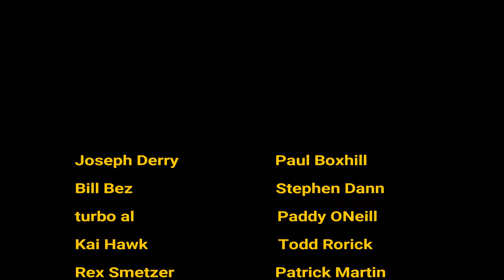Dee Snider: (Interview) Richie Blackmore Story | Upsetting Billy Joel | Kiss | Lip-Syncing Bands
Dee Snider talks about upsetting Kiss and the Avatars, why lip-syncing bands should leave the stage, and offers up a great Richie Blackmore story.

Order his book here:

Amazon UK
Amazon USA

Time Stamps

00:00 - intro
00:06 - Graphic Novel
04:20 - Toxic Masculinity
05:55 - First TS song
07:36 - Glam Rock
09:54 - Bowie
13:55 - The Dictators
17:39 - Richie Blackmore Story
22:33 - We're Not Gonna Take It
26:24: Neal Smith
31:30 - Bob Ezrin
39:02 - Lip syncing bands
43:37 - Upsetting Billy Joel